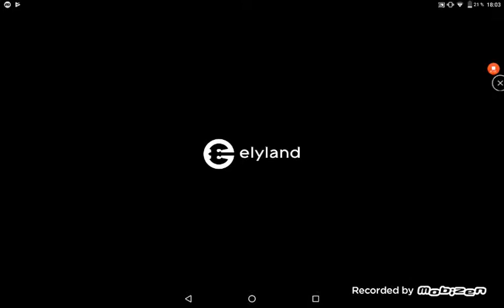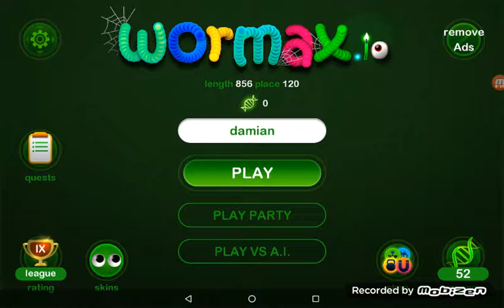Som noob!!!!!! Wormax.io